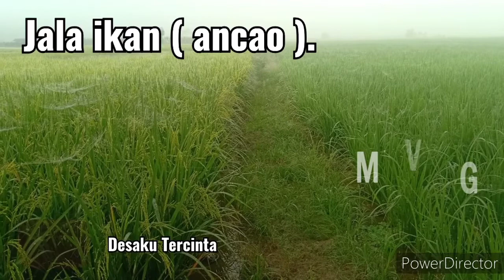Jaring ikan ( ANCO ).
Penggunaan alat penangkap ikan ramah lingkungan sekitar sangat di anjurkan , jangan sekali-kali menggunakan setrum ikan, obat ikan bahkan bom ikan sangat-sangat tidak kami anjurkan karena sangat jelas sekali merusak tatanan alam kita kekayaan alam kita nan kaya dan indah ini.